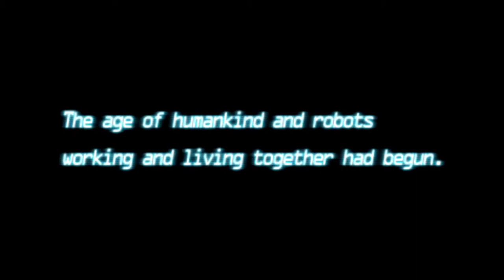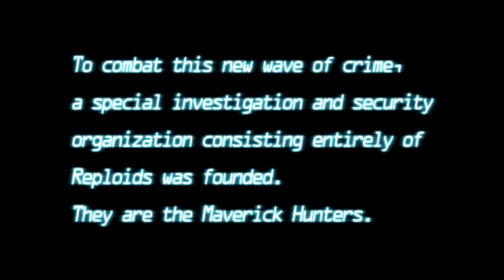Mega Man: Maverick Hunter X (X) - Central Highway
Boss: Vile

So it's time once again to tread through Central Highway. And if you've played the original Mega Man X, nothing should really surprise you. Except for one thing. When you fight Vile, you actually have to beat him. Mostly since he is beatable now. You can jump over him now, and a charge shot to the face knocks out a fourth of his health. Too bad X still gets caught in the end and then gets saved by Zero. __